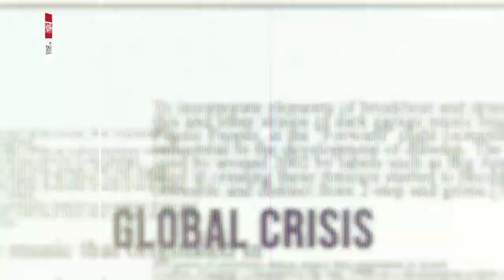Shimla: Government Teachers Association elections will be held in Hamirpur on 15th October.